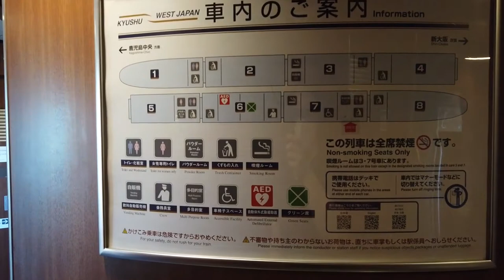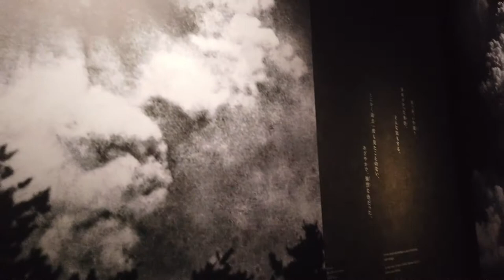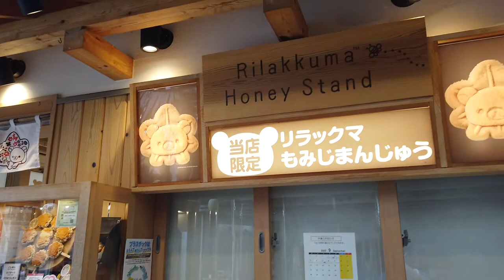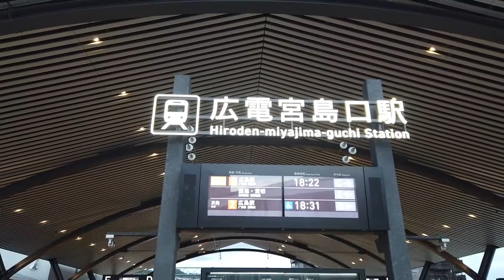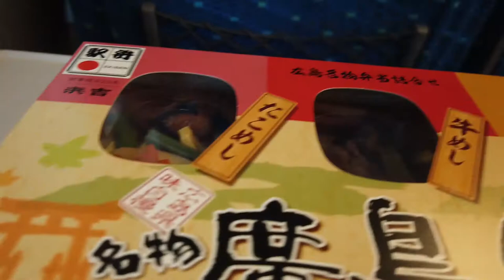Hiroshima & Onomichi by Shinkansen (Saikoro Kippu) - Hiroshima Castle, Peace Memorial Museum & Park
Using JR West's Saikoro Kippu (Dice Ticket) - I took a nicely discounted Shinkansen trip to Hiroshima Prefecture's Onomichi, before moving on to Hiroshima City. This is a summary of my trip there, and a quick tour around Japan's famous Shinkansen Bullet Train.

Locations shown include:
Onomichi's Senko-ji temple's Observation Desk
Hiroshima's Peace Memorial Museum
Miyajima and Itsukushima shrine
Yamaguchi prefecture's Kintaikyo bridge

I also talk a bit about Japan's souvenir culture (as well as Hiroshima's famous souvenirs), and train station "Eki-Ben", station lunchboxes.

Do you have any recommendations or requests for other things you'd like me to make a video of? Help me get even more by sharing this channel and favourite videos  with your friends!